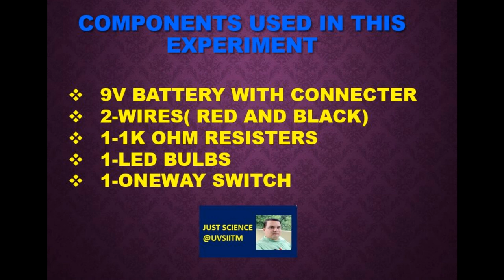LED CONNECTION WITH SWITCH AND 9V BATTERY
It is a youtube channel where you can get simple science-based theories and experiments easily. In today's video, we will see here the LED CONNECTION WITH BATTERY AND SWITCH . how it works, and how we can understand it.

 and youtube channel page JUST SCIENCE @UVSIITM
THANKS TO EVERYONE TO VISIT AND WATCH MY CHANNEL.